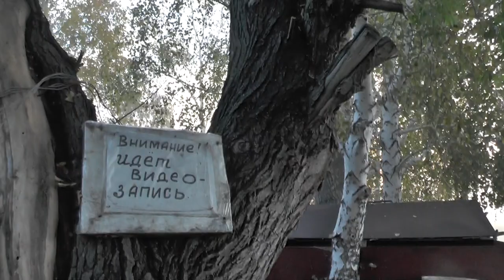Мф. 5:9. Блаженны миротворцы... 19. 09. 2016. практические уроки сего.